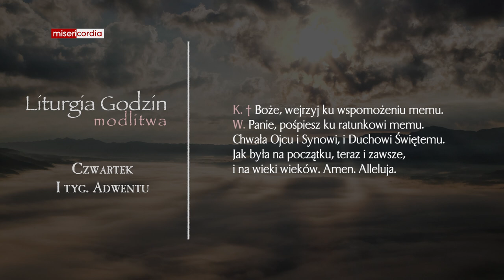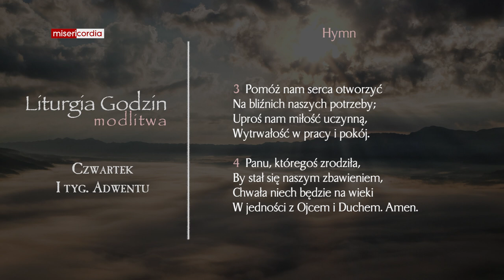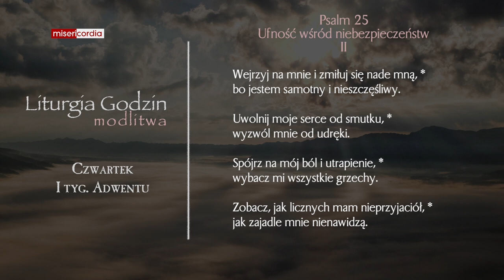Liturgia Godzin | Modlitwa Południowa | Czwartek, I tyg. adwentu